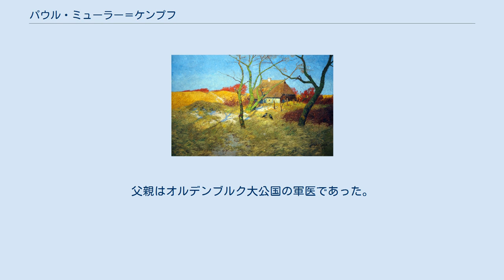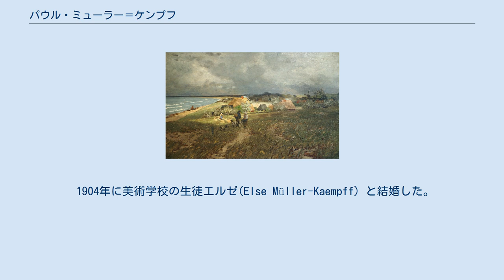パウル・ミューラー＝ケンプフ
パウル・ミューラー＝ケンプフ（Paul Müller-Kaempff、1861年10月16日 - 1941年12月5日）はドイツの画家、版画家である。
バルト海沿岸の漁村、アーレンスホープの芸術家村の形成に貢献した。
 オルデンブルクに生まれた。
父親はオルデンブルク大公国の軍医であった。
オルデンブルグの高校で学んだ後、デュッセルドルフ美術アカデミーで学び、1883年からはカールスルーエの美術学校で風景画家のグスタフ・シェーンレーバーに学んだ。
1886年からはベルリンの美術アカデミーで、ハンス・ギューデに学んだ。
 1889年に友人のオスカー・フレンツェル(Oskar Frenzel:1855–1915)と写生旅行をした時にバルト海沿岸の漁村、アーレンスホープの風景に魅せられ、メクレンブルクの画家、カール・マルチン(Carl Malchin:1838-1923)と知り合い、1892年にアーレンスホープにスタジオを兼ねた住居を建てた。
1894年からに絵画学校(Künstlerhaus Lukas)を始めた。
同僚の画家が同じようにアーレンスホープに住むようになり、ゲレスハイム(Anna Gerresheim:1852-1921)やエリーザベト・フォン・アイケン(Elisabeth von Eicken:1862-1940)らとアーレンスホープの芸術家村が形成された。
ミューラー＝ケンプフはアーレンスホープで活動する一方、故郷のオルデンブルクでも活動した。
 1904年に美術学校の生徒エルゼ(Else Müller-Kaempff) と結婚した。
ミューラー＝ケンプフ夫妻は彫刻家のボッシェン(Kurt Boschen) とともにオルデンブルク芸術家教会の設立メンバーになった。
1905年に、北西ドイツのいろいろな展覧会で活躍し、オルデンブルク公国から勲章を得た。
1906年から1912年までオルデンブルクの美術品購入委員会の委員に任じられた。
 風景画家として高い評価を得た。